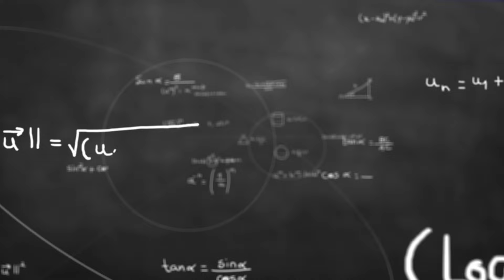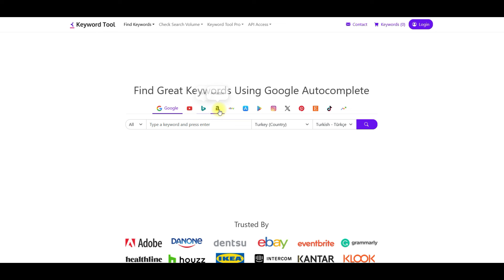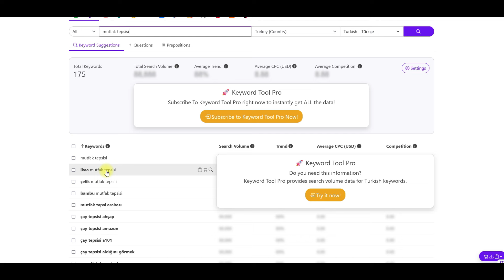TRENDYOL SATIŞ ARTTIRMA İçin Bu Taktikleri Uygula ! Trendyol Satış Arttırma Taktikleri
Trendyol satışlarınızı arttırmanız için önemli noktaları hatırlatmak istedim, aynı zamanda Trendyol üzerinde en çok satılan ürünler hakkında fikir edinebilmeniz için anahtar kelime aracınıda kısaca sizlere anlatmak istedim.

Uzun yıllardır içinde bulunduğum E-Ticaret, Seo, Web Tasarım, Wordpress, UX Tasarım, Blog yazarlığı, Dijital Pazarlama, Sosyal Medya ve Kişisel Gelişim, Sürdürülebilir İş Modeli konuları hakkında eğitici ve ögretici videolar hazırlayarak tecrübe ve birikimlerimi sizlerle paylaşıyorum.

Para için değil, başarmak için mücadele ediyorum, arkama dönüp baktığımda güzel işler biriktirmek güzel anıları hatırlamak, iyi bir yol arkadaşı olmak için çalışıyorum.

Youtube kanalımda videolarımda, Spotify ve Apple üzerinde Podcastlerim de, Diğer dijital mecralarda dijital içeriklerimde ve yeni çıkacak olan kitabımda görüşmek ve sohbete devam edebilmek, tecrübe ve birikimlerimi sizlerle paylaşabilmek dileğiyle.

Bilgi paylaştıkça çoğalan bereketli bir üründür sermayesi insan, etki alanı insanlıktır.

İnsana ve hayata dair ne varsa yaşamayı asla ihmal etmeyin.

Okuyun ! yaşayın ! sokağa inin ! hayat sokakta.